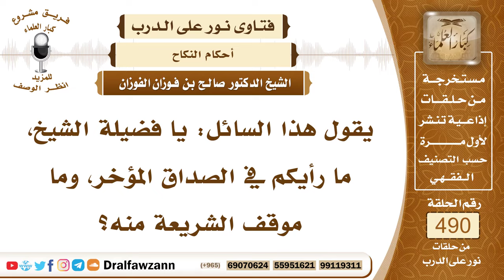7219- حكم الصداق المؤخر وحكم الوفاء به - الشيخ صالح الفوزان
"7219- يقول هذا السائل: يا فضيلة الشيخ، ما رأيكم في الصداق المؤخر، وما موقف الشريعة منه؟
الجواب: الجواب: نعم، الصداق المؤخر دين في ذمته لزوجته، فيجب عليه الوفاء به.
السيرة الذاتية:
للاشتراك في قناة الشيخ صالح الفوزان

14_ الشيخ محمد أمين الشنقيطي
يتيوب

15_سماحة المفتي عبد العزيز آل الشيخ
 يوتيوب

رئيس الفريق
لمشروع كبار العلماء